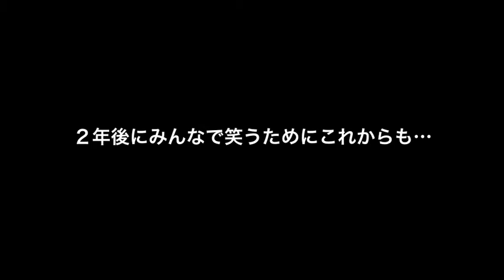塩釜の魚市場 光と影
塩釜市の2つの市場を訪れました。

一カ所は昔からある塩釜仲卸市場。地元の方はもちろん、観光客でも賑わいます。土日などは車を停めるのも苦労するほどです。海辺に有りながら、津波の直接的な被害は受けていません。市役所の職員に伺ったところ、島や湾の形の地形的な効果で奇跡的に被害を免れたとのことです。

もう一カ所は塩釜みなと復興市場。塩釜の越の裏や闇市で店舗を構えていて津波の被害に遭った方々を中心として入居しています。仮設店舗なので2年間の時限的な店舗。2年後、店舗は返却、その後は自力で再建するしかないのですが、かつて店舗を構えていた場所は建築制限で店舗を建てる事ができません。再建させたくとも、それを建設する土地が無いというのが現状です。

両者の明暗ははっきり分かれています。また、土地の問題は店舗だけでなく一般家庭でも同様で、今後避けて通れない道です。今現在も集団移転等で揉めている地区が少なく有りません。行政はもちろん、我々民間人も何ができるのか真剣に考えていかないといけないと思います。